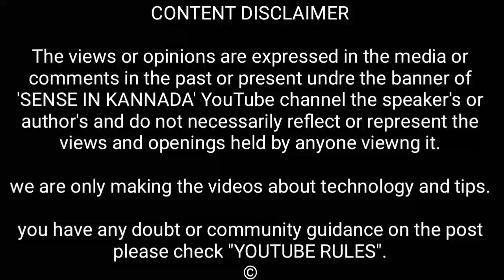Oppo R17 pro full specifications price launch date in India and review in kannada..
Hiiii frns.

Today I will talk about oppo R17 pro full specifications price launch date in India and review in kannada..